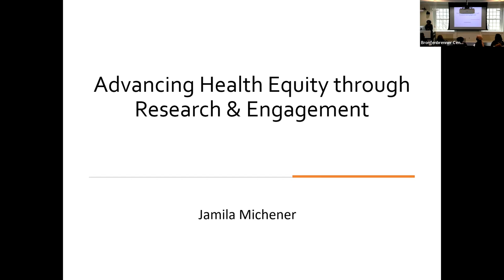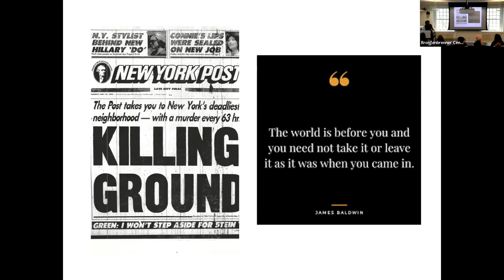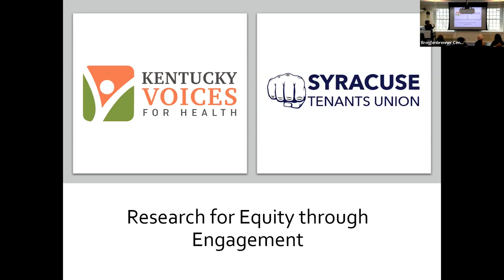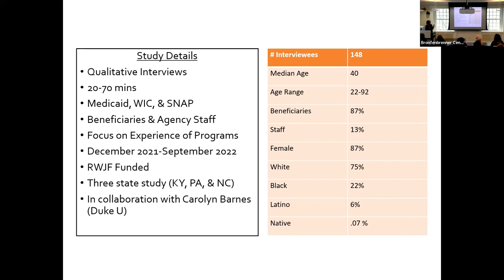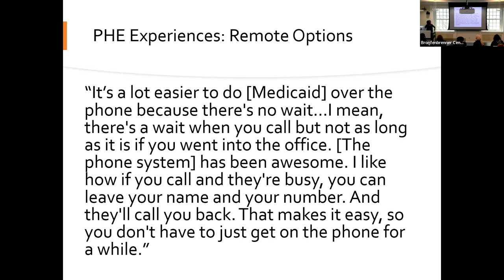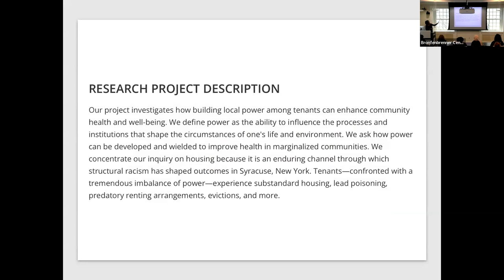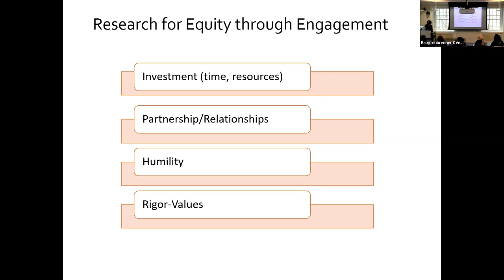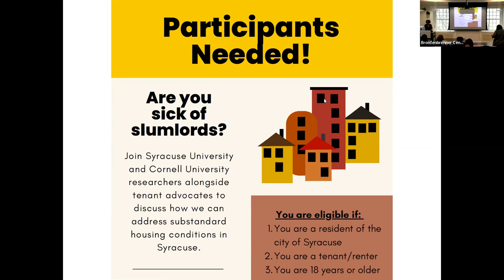Jamila Michener - Advancing health equity through research and engagement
Part of the BCTR’s Talks at Twelve Series.

Health equity is a widely touted but vexingly elusive goal. A significant body of academic research addresses research questions related to health equity, but the gap between research outputs and concrete social change is often yawning. How can academic research and robust public engagement be integrated to advance health equity? This talk will draw on two ongoing engagement-centric research projects to shed light on this question. Bringing together insights from research on health policy and housing policy, Dr. Michener will reflect on the perils, possibilities, and prospects of advancing health equity through community-engaged, policy-oriented scholarship. The talk will conclude by spotlighting the roles of two key institutions in supporting engaged research at Cornell: The Brooks School of Public Policy and the Cornell Center for Health Equity.

Jamila Michener is an associate professor of government and public policy at Cornell. She studies poverty, racism, and public policy, with a particular focus on health and housing. She is the author of the award-winning book, “Fragmented Democracy: Medicaid, Federalism, and Unequal Politics.” She is associate dean for public engagement at the Brooks School of Public Policy, co-director of the Cornell Center for Health Equity, co-director of the Politics of Race, Immigration, Class and Ethnicity (PRICE) research initiative, and board chair of the Cornell Prison Education Program.